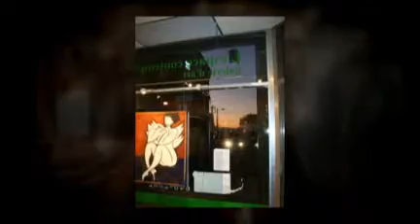Podcast d'Art Zoom no 66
Podcast 66 - vidéo clip - Mise à nu - photos du vernissage du 25 septembre 2009 - L'exposition se déroule du 23 septembre au 4 octobre 2009 à L'espace contemporain galerie d'art, située au 313 rue Saint-Jean à Québec (Canada) - clip diffusé pour la première fois sur Internet le 26 septembre 2009 pour les Journées de la Culture - diffusion sur youtube et Itunes le 26 septembre 2009 - durée: 3:32 - (c) Art Zoom 2009